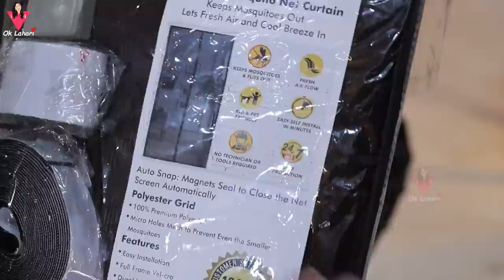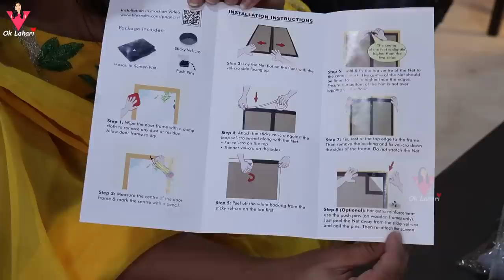మా Hall Tour || OK Lahari || Lahari Vlogs || Telugu Vlogs || Strikers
Hello Guys,
The sweet scent of fresh air, unspoiled by mosquitoes, is the essence of summer.
There is a new and easy way to protect against Mosquitoes,.  Unlike any other, that I have discovered to protect my home from bugs. It is from @lifekrafts and it is genuinely the most perfect and affordable solution to prevent mosquitoes and other pesky bugs from entering my home without any effort.

To order the RIGHT SIZE magic net follow these steps.

1. Measure your door frame
3. Choose the correct size ( From the drop-down) and place your order.

For any queries relating to measurement and ordering,

Also

Key Features :

Innovative high-quality product
Easy Self Installation
Magnetic Auto Closure
Effortless Protection
Pet and kid-friendly
Easy Maintenance

This is Actress Lahari and this is my YouTube channel "Ok Lahari". I am popularly known for Gruhalakshmi serial, Swathi Chinukulu, Muddu Bidda, Radha Madhu, Pakinti ammai and also movies like Oka Laila Kosam, Don Seenu, Ra Ra Krishnaiah,  Greeku Veerudu, Arjun etc

For Branding and Collaborations you can